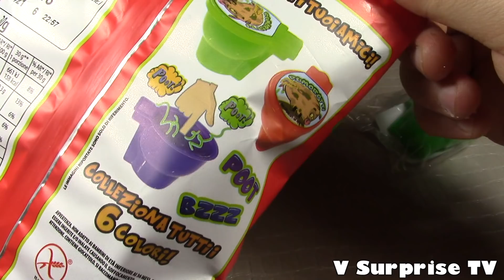Toilet Putty Slime Surprise - Surprise Chips V + Asmr V Surprise TV